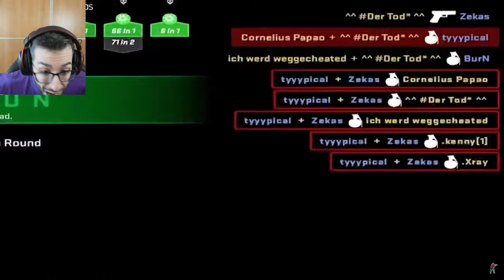¡¡EN CS2 PUEDES JUGAR 6VS4!! | LAS MEJORES JUGADAS DE CS2 EN REDDIT